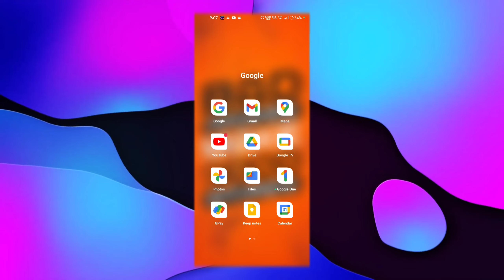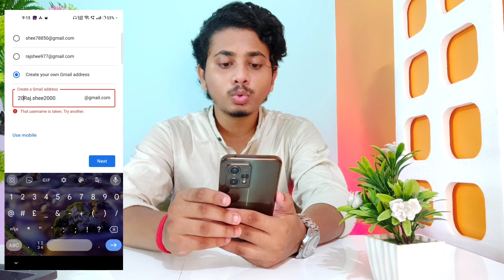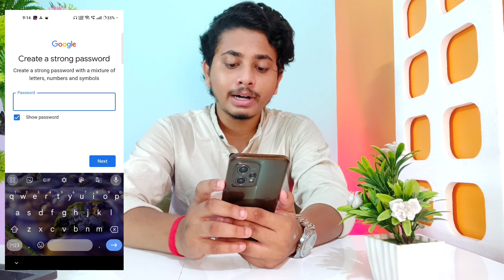✅New Gmail ID🔐 - Isse asan tarika hohe nahi skata - with in 3 min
Hey Guys Today in this video i am gonna show you Release Ke Din Hi New Movies Kaise Dekhe - Free Apps To Watch Movies And Web Series For Free so don't skip this video until the end and enjoy this video and share with your family and friends.

Tech secure